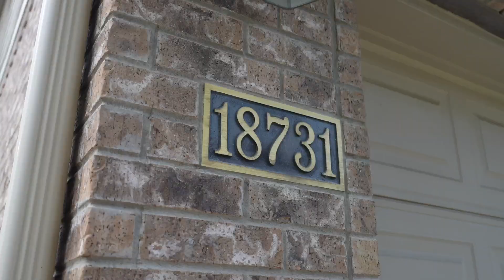18731 Double Fork Road - Cat Lodge, REALTOR®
Explore this virtual home tour for 18731 Double Fork Road. Real estate that’s easy to explore anywhere.

Please view our other virtual home tours on our page to see more homes in the Central and South Texas area.